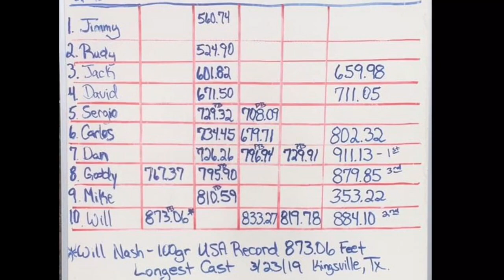JVC 2019 Long Distance Casting Event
Will Nash set the Longest Distance in USA history with a cast of 873 feet 100g lead
UnbelievableCast with a very Long hang time at 11 seconds